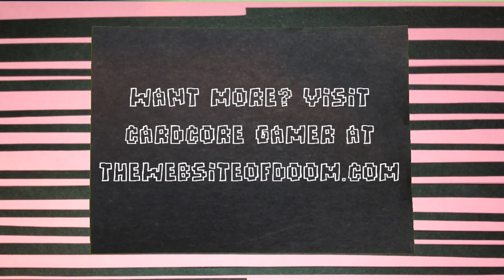Vlog 18th October 2013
I've been playing lots and lots of games at Autumn Beer & Pretzels, D6+Beer! and on our regular Monday night. Time to catch up...